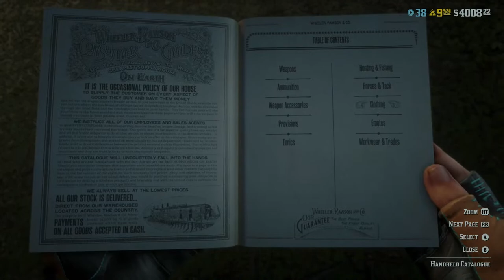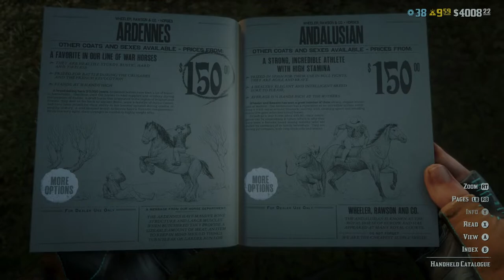Red Dead Online | Bounty Hunter | Grinding Money Too 300K | Come Chill! Ep #3